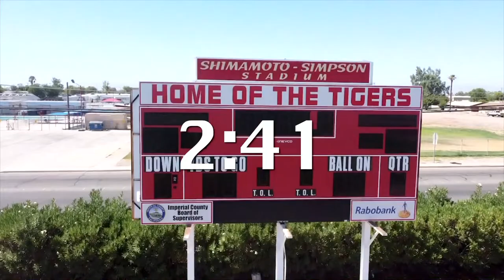"On Purpose" by Pastor Dan Bruce, 03.24.24 9 AM Faith Assembly